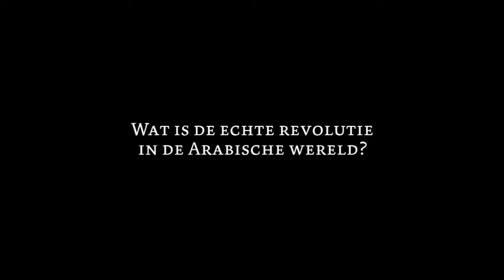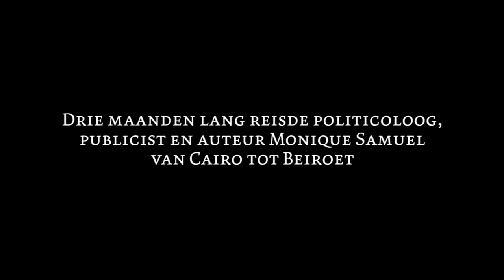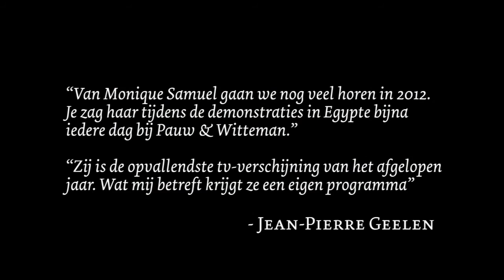Boektrailer Mozaïek van de revolutie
Monique Samuel schreef het boek Mozaïek van de revolutie. In de zomer van 2011 verbleef ze in Egypte en reisde ze door landen in het Midden-Oosten om zelf te zien en te ervaren wat de veranderingen betekenen voor die regio.
Het resultaat is een verfrissend en helder boek waarin ze praat met mensen uit alle geledingen, ze zich in bijzondere (vaak hachelijke) situaties begeeft en ondergedompeld wordt in de realiteit van het complexe Midden-Oosten.